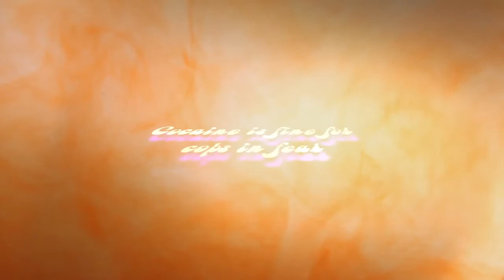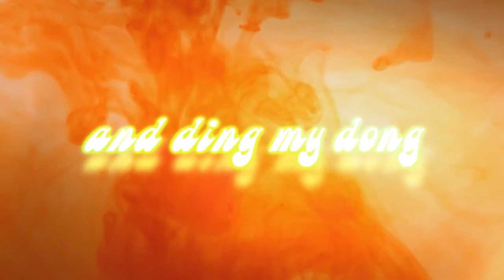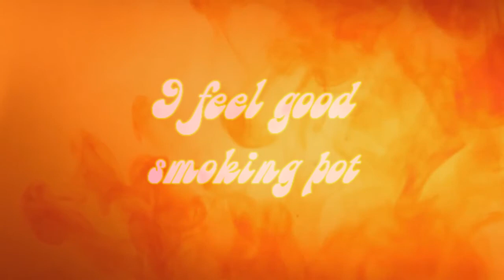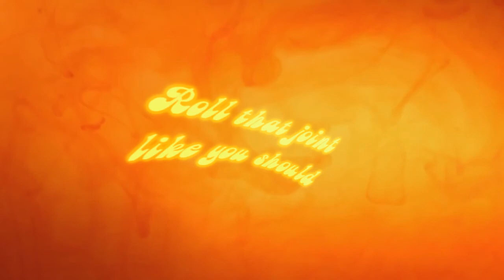CYCLOVOLTATORS - Pot Song (Lyric video)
Promo para el primer disco de Cyclovoltators.